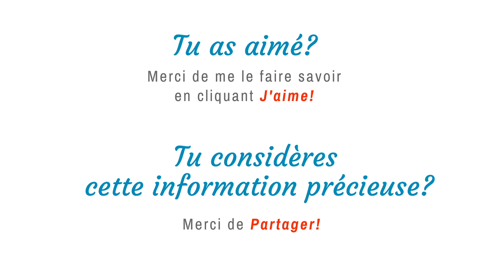Comment ne pas avoir d'attentes?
Comment ne pas avoir d'attentes? C'est Impossible!
Et si tu utilisais tes attentes pour être plus satisfait dans ta vie?

Comment faire?

1. Identifier le désir caché derrière ton attente!

2. Qu'est-ce que tu PEUX FAIRE pour augmenter tes chances d'être satisfait?

3. Ça implique une autre personne?  Choisis la bonne personne pour réaliser ton désir!  Comment faire?  Il y a 4 critères! Lesquels?

C'est le temps d'écouter la chronique! ;)

💁‍♀Qui est Karène Larocque? J'ai quitté la profession de psychologue après 17 ans pour me consacrer à ma passion: Enseigner et outiller!  Ma nouvelle mission : Partager mes connaissances et mon coffre à outils au plus grand nombre d'humains possible! En savoir plus

💙ACADÉMIE SIMPLEMENT HUMAIN💙

🔥L'ACTIVATEUR DE CHANGEMENT
Pour mettre ton inconscient à ton service.

🔑LÂCHER-PRISE : MODE D'EMPLOI
Pour arriver à lâcher-prise, une bonne fois pour toute.

💪DÉFI CONFIANCE 21
21 jours pour activer ta confiance en soi

💙LA PRÉCIEUSE QUÊTE
16 semaines pour bâtir ton estime de soi.

Chronique radio avec la collaboration de CIEU-fm et de Stéphanie Gauthier, animatrice.  (Émission du 16 avril 2018)